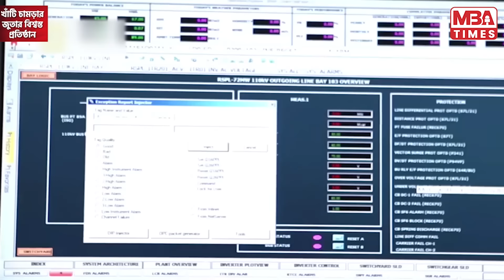শেখ হাসিনা : মুখে শেয়ালের কান্না, পেছন দিয়ে মহা লুটপাট Sheikh Hasina's corruption exposed